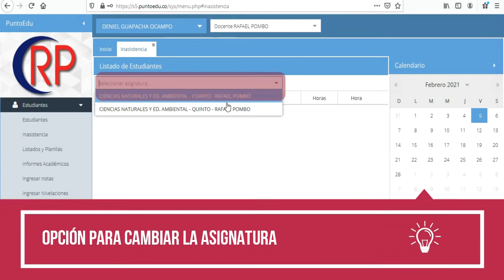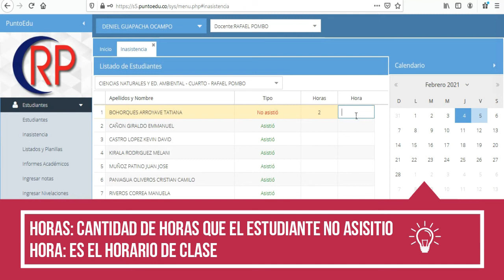Marcar inasistencia de estudiantes en PuntoEdu